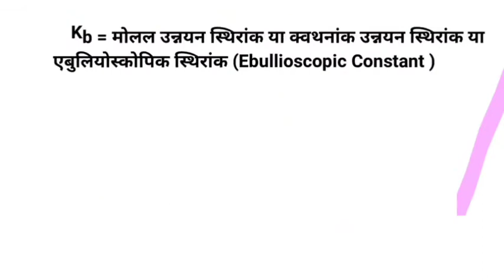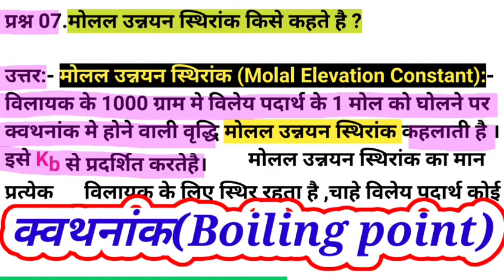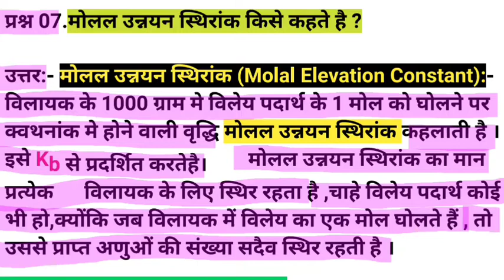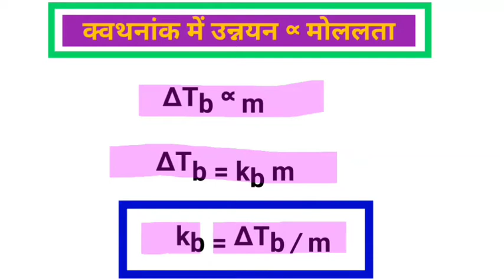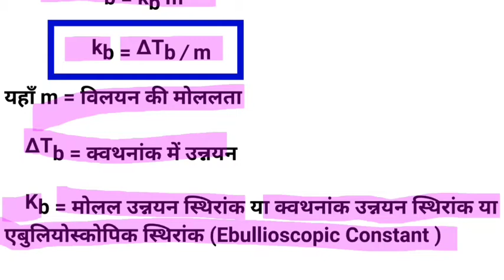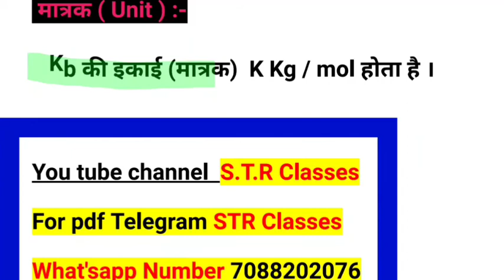मोलल उन्नयन स्थिरांक ll Molal Elevation Constant ll molal unnayan sthiraank ll important questions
मोलल उन्नयन स्थिरांक ll Molal Elevation Constant ll molal unnayan sthiraank ll